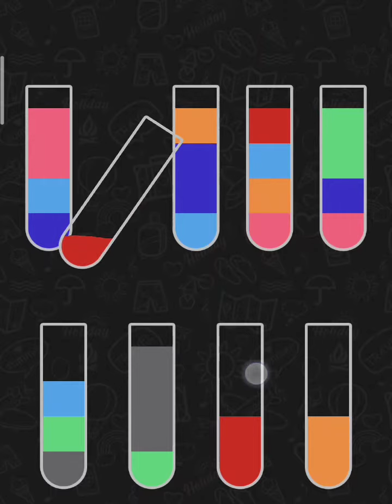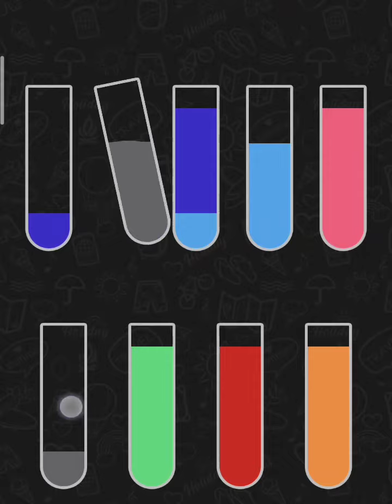water sort ( level 39)